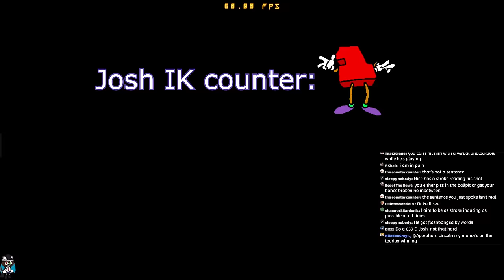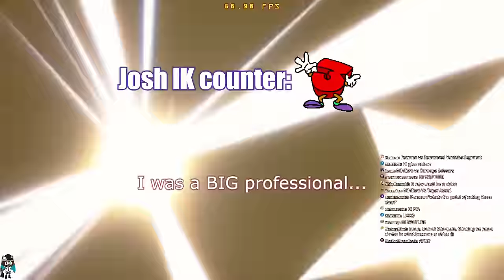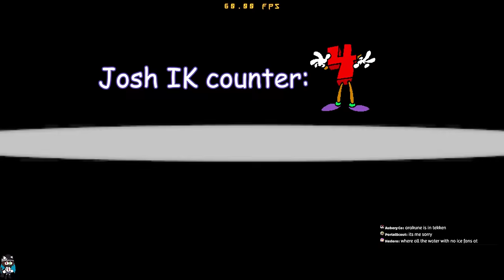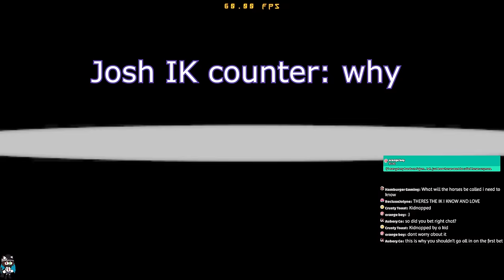Guilty Gear Xrd - Pacman vs. Nihilism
Why does sin seperate us from God?

MBTL - Great Cats Village
Undertale - Hopes and Dreams
Darkest Dungeon - Butcher's Circus Lobby
BBCF - Hakaishin